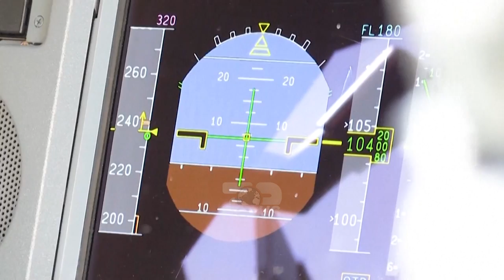Top News - Ushtria greke apo Turke / Kush është më e fortë? Mediat nxjerrin shifrat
Në kushtet kur tensionet po rishfaqen sërish në Egje, mediat greke, kanë bërë një analizë të forcës ushtarake të vendit të tyre përballë Turqisë. Athina, është furnizuar së fundmi nga franca me avionë luftarakë Rafale dhe fregata të moderne ndërsa Ankaraja, ka kthyer sytë nga Moska, me presidentin Erdogan që firmosi me Putinin bashkëpunimin e mëtejshëm në fushën e mbrojtjes. Greqia ka zgjedhur Francën si partner kryesorë në fushën e mbrojtjes dhe nënshkroi javën e kaluar në paris një marrëveshje të re.24 avionë luftarakë Rafale u blenë nga franca dhe mbërritja e tyre ka nisur tashmë. Tre fregatat Belharra dhe Goëind, do të kushtojnë mbi 5 miliardë dollarë ndërkohë që me 2 miliardë dollarë të tjerë do të modernizohen sistemet ekzistuese të armëve e do të blihen raketa, silurë etj. Ndërkohë që turqia ka epërsi numerike ndaj Greqisë edhe për faktin se ëhstë një vend më i madh, me një buxhet të konsiderueshëm mbrojtjeje. Por përmasat e këtij buxheti, janë enigmë pasi nuk publikohen të plota nga vendi. Për sa i takon burimeve njerëzore, turqia ka një nga ushtritë më të mëdha në NATO me 355 mijë trupa ushtarake aktive dhe greqia ka një ushtri prej 142 mijë trupash. Thënë ndryshe, 2.4 ushtarë turq për cdo grek. Greqia ndërkohë ka 1328 tanke ndërsa turqia 2379 dhe disavantazhi i athinës vijon me avionët. Ushtria greke ka 18 avionë dhe turqia 49 ndërsa 168 janë helikopterët grekë ndërkohë që ankaraja numëron 330 të tillë. Ndërkohë, një avantazh të qartë Turqia ka për sa i takon mjeteve ajrore pa pilotë, me plot 160 dronë vrasës. E duke kaluar në det, Flota greke synon fuqizimin në vitet e ardhshme, pas marrëveshjeve me francën ndërkohë që Turqia ka 10 fregata moderne. Në të njëjtën kohë, Ankaraja ka vendosur që vitet e ardhshme që Marina e saj të marrë 6 nëndetëse gjermane “Type 214”.

Source:AFP